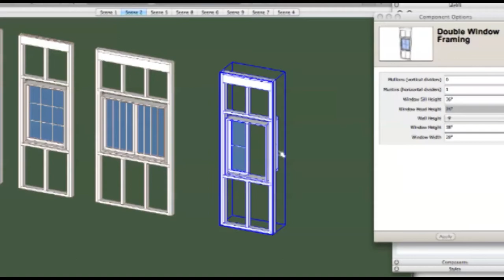Framed module walk though for explanations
This is about all things that can be done with salvaged materials to prove that sustainable building is possible, and thus saving the resources of our planet for the 7 generations that follow by reducing the pollution we create by building houses and furniture, cabinets, and buildings today.
In order to abandon the import buying spree Americans have been on for the last few decades, shipping jobs away in return for cheap merchandise being shipped in from the countries that now have the manufacturing jobs, a well as our money.  Changing our patterns of behavior, such as living in smaller healthy houses will alter the demand the fuels such madness.  Creating them with American jobs for the kids of today to have and homes for the Baby Boomers to downsize to all created in America.  Imagine that!
You don't have to as Tiny Texas Houses was proof of what could be done so others would do it.  Now that they no longer build for the public, it is up to you to learn and share the benefits of thinking out of the box created by global corporations to control local buildings and stop people from getting materials for free.
Join in rebelling by living Free the Pure Salvage Living Renaissance way and respect the gifts of our ancestors, our past when made in America meant something great.  Join in handmade houses that last a lifetime without killing the people inside with toxic outgassing imports.  Life is greatest when lived to its fullest, empowered, healthy, and with the ones you love most.

Share and dare others to be Free.

Salvagetx.com
Tinytexashouses.com